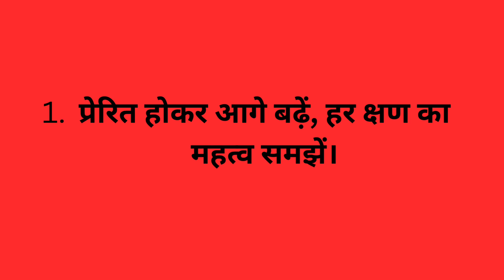जीवन में सफलता पाने के 5 सूत्र - प्रेरणादायक